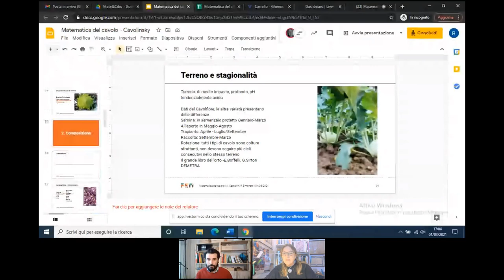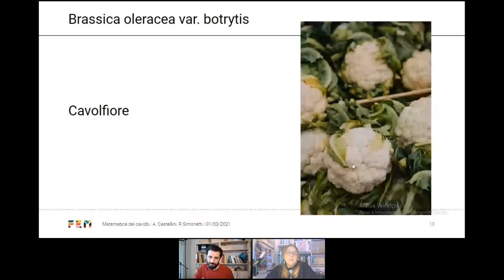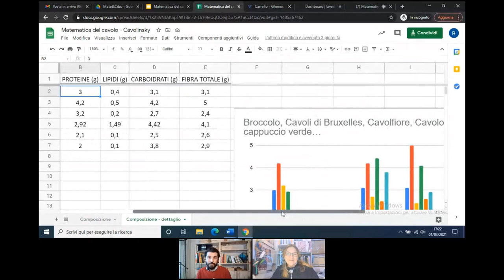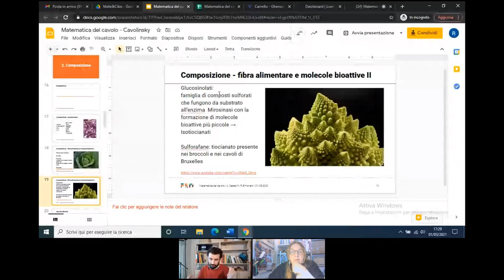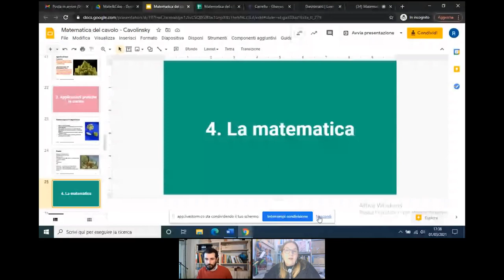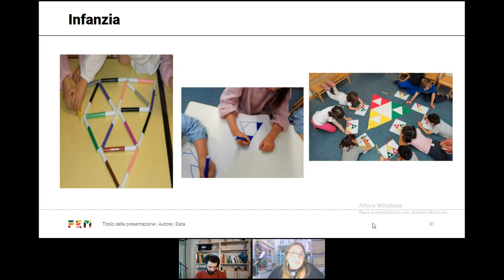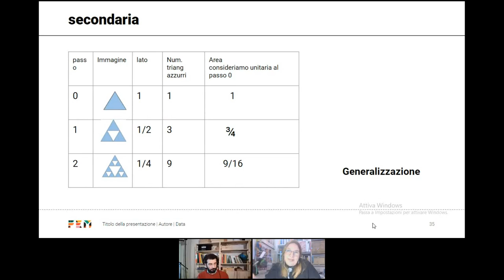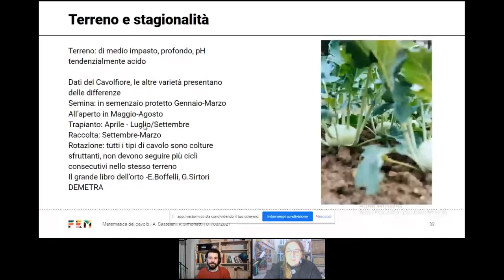Webinar | Matematica del cavolo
Partiamo dal cavolo, anzi, per esattezza dal broccolo romanesco, per affrontare uno dei temi più affascinanti della matematica: i frattali.

Questo è il terzo webinar dedicato interamente al legame tra matematica e cibo, in cui Riccardo - Food Scientist di FEM - ci aiuta a scoprire le caratteristiche meno conosciute di alimenti che troviamo sulle nostre tavole e, insieme a lui, scopriamo anche la matematica che si nasconde dietro questi cibi.

Con lo sguardo del matematico anche una verdura non sempre amata dai più giovani come il cavolo diventa affascinante.

Con questo e altri webinar, FEM si propone quindi di portare avanti il percorso di ricerca-azione sull’insegnamento della matematica avviato a marzo dello scorso anno, allargando lo spettro di attività anche ad attività interdisciplinari.Prendi parte anche tu alla comunità virtuale che conta già più di 1200 insegnanti di ogni ordine e grado e collabora con noi per progettare e condividere nuove attività e percorsi pensati per questo anno scolastico.

Questi gli ospiti: Marta Barbero, Antonella Castellini, Laura Cesaro, Chiara Giberti e Riccardo Simonetti.